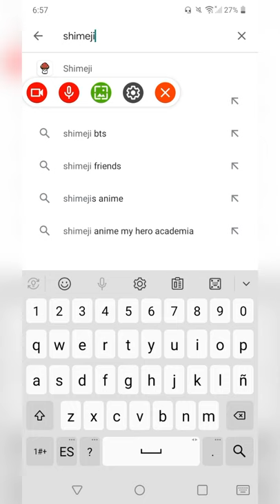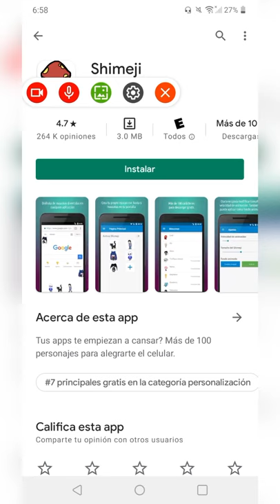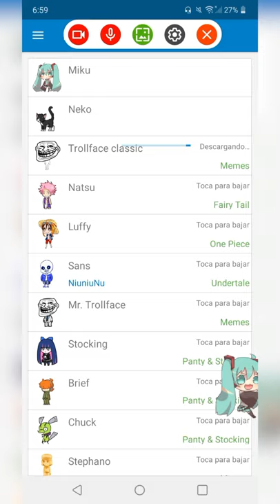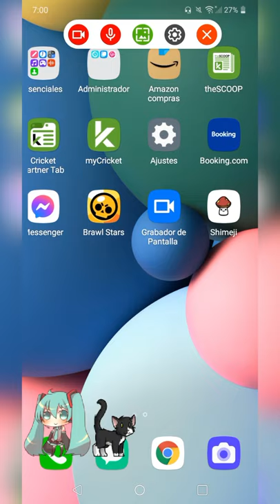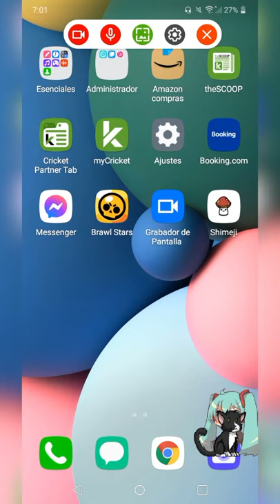Como poner un SHIMEJI o mascota virtual en tu Celular Android / Tutorial paso a paso